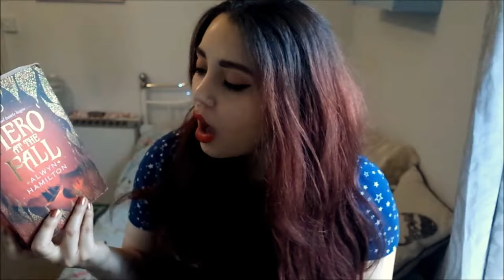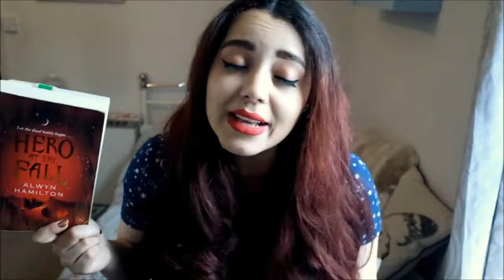Hero at the Fall // Non Spoiler & Spoiler Book Review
Ooooh my!!! I did not realise the extent of my root regrowth!! Yikes I gotta dye my hair.

Goodreads.
BookLikes.
kati-ellen